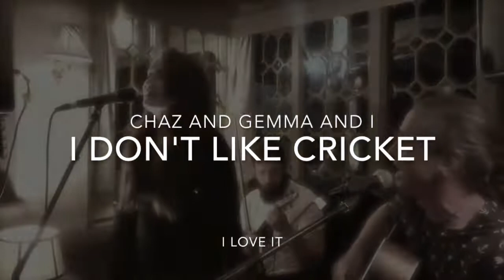I Don't Like Cricket - Chaz, Gemma and Me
I don't Like Cricket... I love it! Gemma, Chaz and I got together for this little cover gig in Benenden, and I don't like this track... I love it!

Special thanks to Tom Cole Volkan and a members of the audience for the video footage!! :) Check these guys out, they are stunning :D

And special thanks to Andrew Harston, That Steve Didge, and the chaps at the Brewery Yard Club for accompanying me on that impromptu performance!